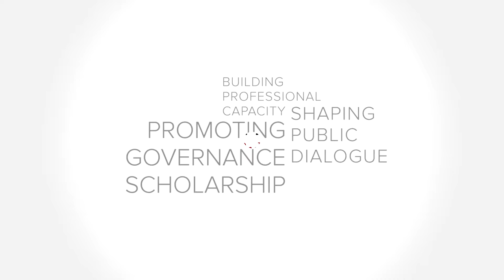Highlights: Town Hall with David Jolly (R-FL) & Patrick Murphy (D-FL)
Highlights from the Bedrosian Town Hall featuring David Jolly and Patrick Murphy.

Why Gridlock Rules Washington and How We Can Solve This Crisis

A bipartisan lecture with former Congressmen David Jolly (R-FL) and Patrick Murphy (D-FL) moderated by Abby Wood, USC Gould School of Law.

Hyper-partisan politics. Entrenched gridlock in Washington.  Can Americans find common ground on the most pressing issues we face as a nation?  Jolly and Murphy believe we can. They will pull the curtain back on how we got here and shine a light on the inside reasons why Washington has fallen into stalemate and dysfunction. They discuss opportunities for bipartisan leadership and how to build political consensus.

Even in times of disagreement on solutions, those disagreements need not divide us.

This event is co-sponsored in part by the Jack D. Gordon Institute for Public Policy at Florida International University’s Steven J. Green School of International and Public Affairs.